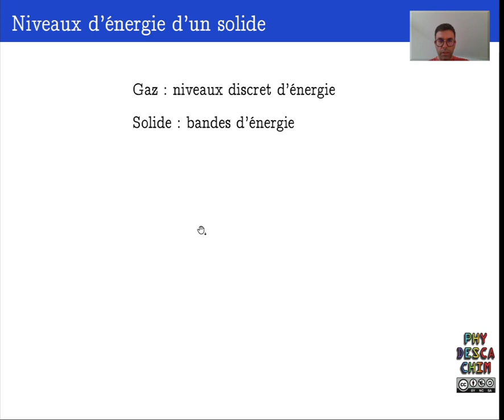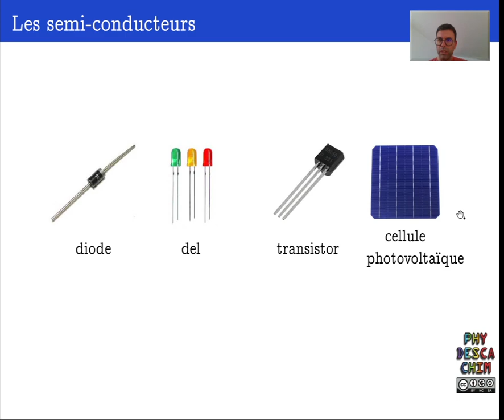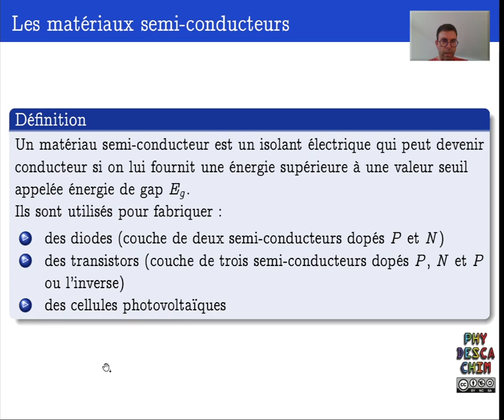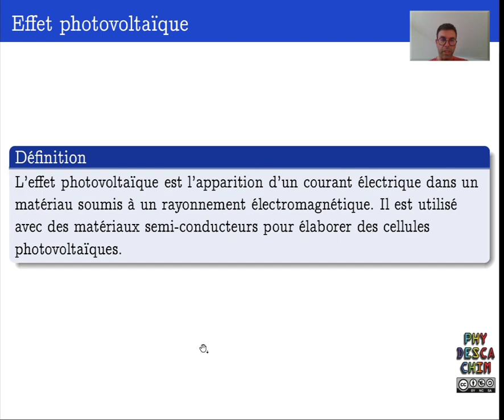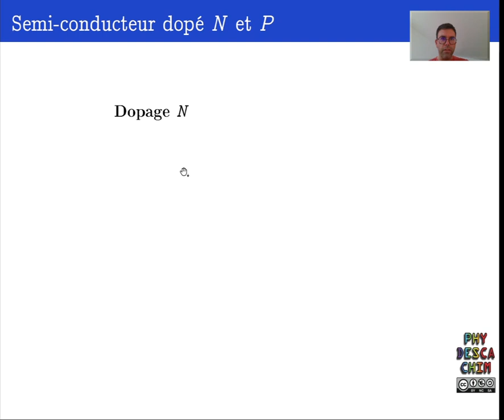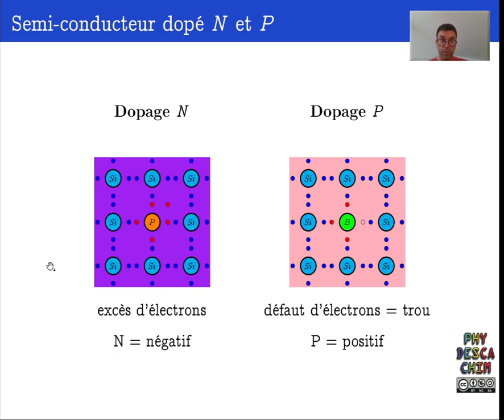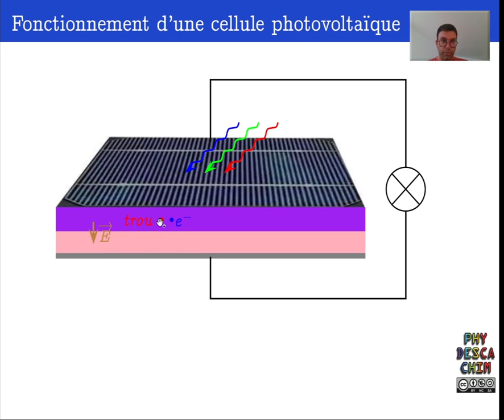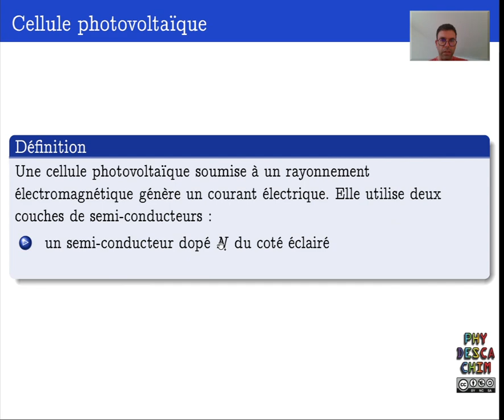Terminale - Interaction lumière-matière - L'effet photovoltaïque